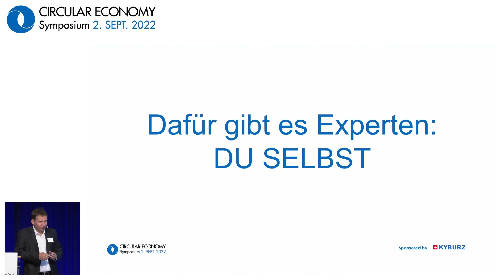Einführung von Martin Kyburz des Referats von Dr. Jörn Klasen am Circular Economy Symposium 2022